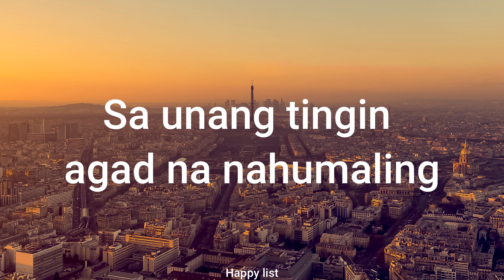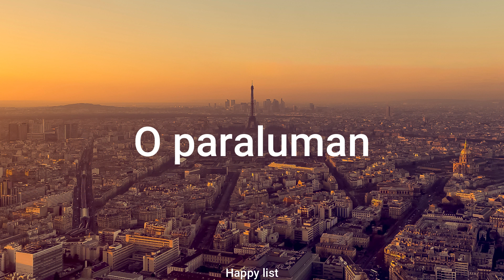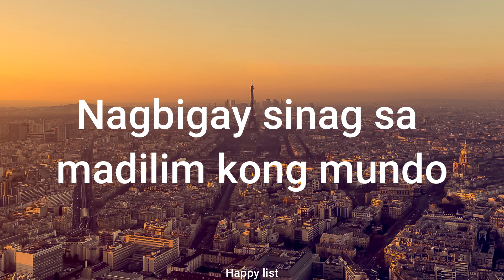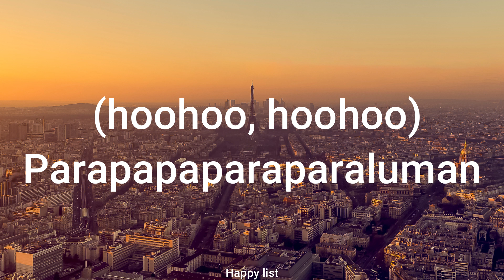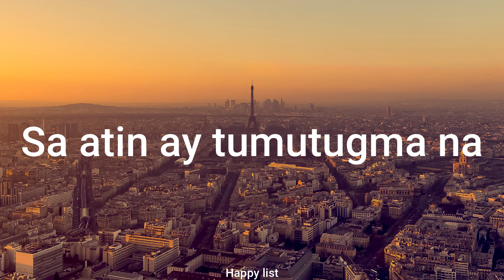Paraluman - Adie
Music Used in this Video:

Song/Music: Paraluman - Adie
Artist: Adie
Album:
License Type: Standard License